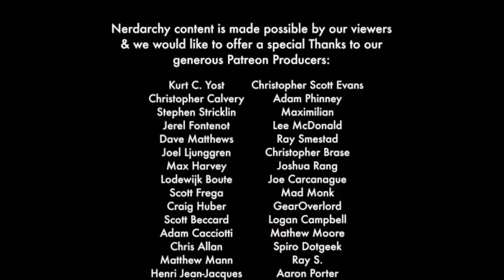Interview with an Organized Play D&D Adventurers League DM on the Fan2Sea Cruise| Nerd Talk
Armada Games
Nerdarchist Ted and Ryan sit down with down with Dungeon Master Mike Dunlap of Armada Games to discuss Adventure League and running organized play for 5th Edition DUngeons and Dragons. Also the conversation of owning a running a gaming store comes up as well. Nerdarchy was able to garner a lot of insight into organized play for tabletop role-playing games through our discussion with Mike. GM Mike also shares some of his stories from running Adventure League Games of D&D at cons.